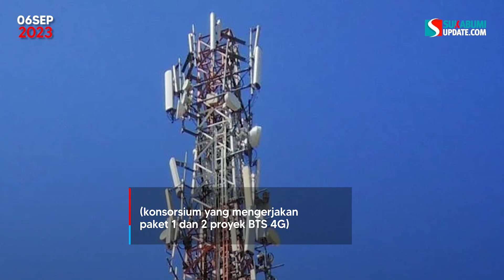Perusahaan Suami Puan Maharani Disebut Terima Rp 7 Miliar dalam Kasus Ini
Terungkap dalam persidangan, perusahaan suami Ketua DPR RI Puan Maharani, Happy Hapsoro menerima aliran dana korupsi Bakti Kominfo melalui perusahaan yang dipimpinnya sebesar Rp 7 Miliar.

Terungkapnya perusahaan menantu Megawati Soekarnoputri Happy Hapsoro menerima uang Rp 7 Miliar itu disampaikan Direktur Utama PT Chakra Giri Energi Indonesia Herman Huang saat bersaksi di persidangan kasus korupsi BTS 4G Bakti Kominfo di Pengadilan Tipikor Jakarta, Rabu (30/8/2023).